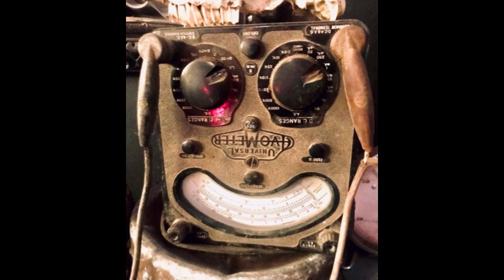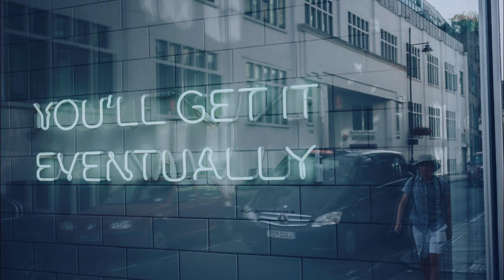Quantum Leap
Recorded at Octopus Studios Bruton July 2023
Composer - codenameruby
Engineer/programmer - Marcus D'Almeida